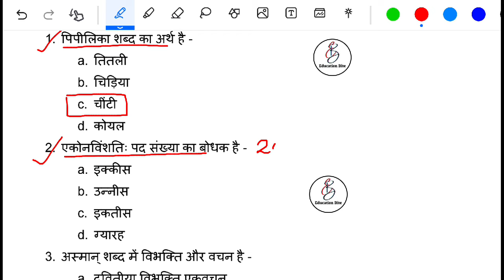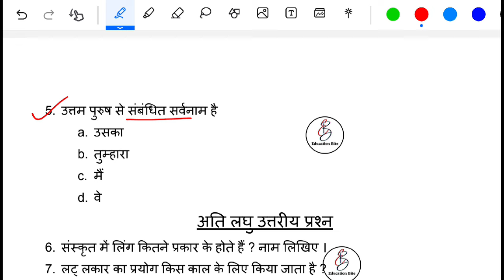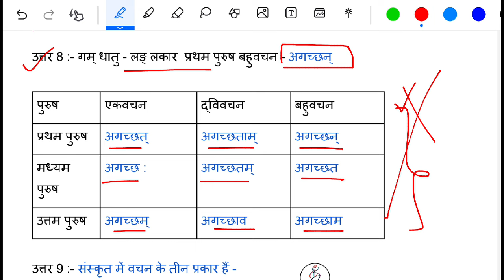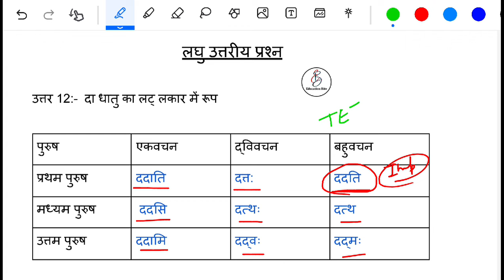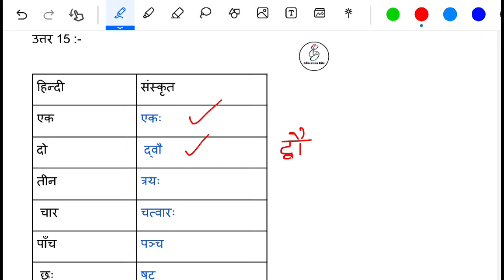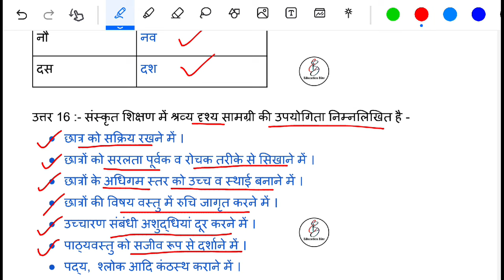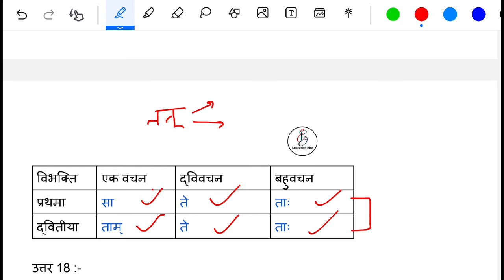Deled 1st semester Sanskrit 2019 paper complete solution/ Deled first sem previous year paper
most important 💯✅